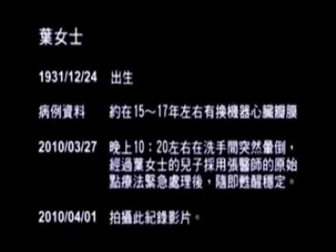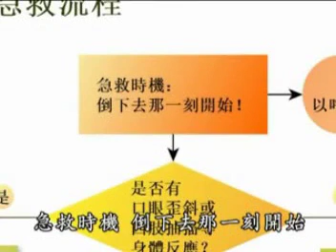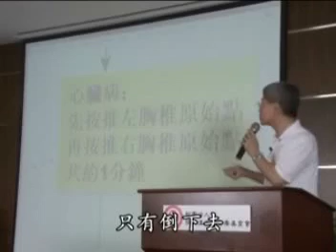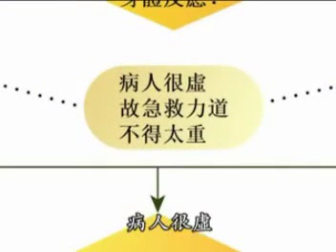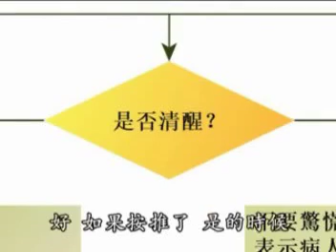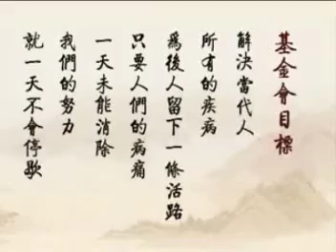SekaXing@Health：原始点＃心肌梗塞急救 (15/19)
2011年6月
张钊汉医师
中国吉林